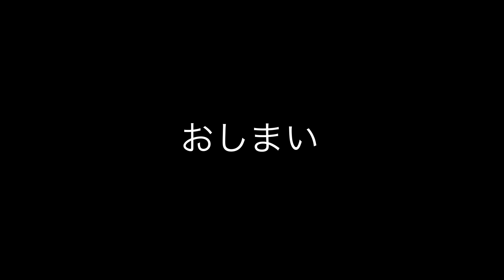色々やばい20年前の軽バンで峠を走行してみたら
新しく納車したアクティストリート(HH3)で、恒例の峠道へ行ってきました🐤果たして無事走り遂げることができるのか❓できないのか❓

⛳️各種SNS